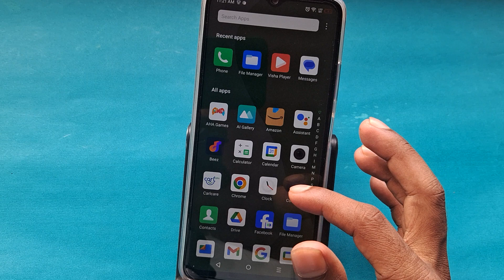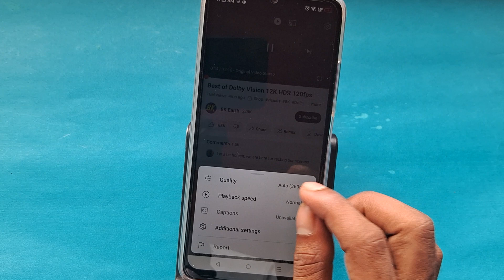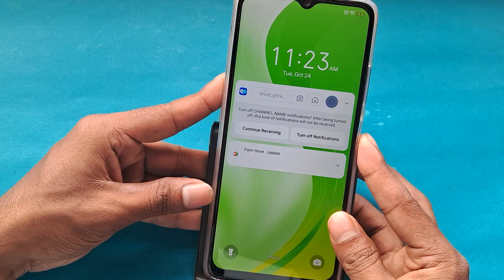Itel p55 video quality kaise increase kare, how to increase video quality in itel, YouTube settings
Best powerful CPU under 10k

60-Inch Tripod with Bag

7 Socket 6A Extension Board

multiplug Extension